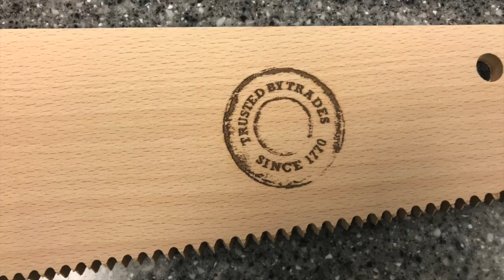CKJ 1325 cutting and lasering bradford saws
CKJ 1325 and CKJ 1390L cutting and laser engraving signs for bradfords